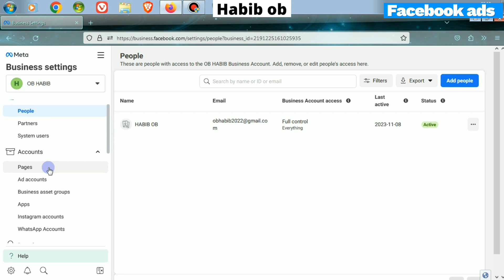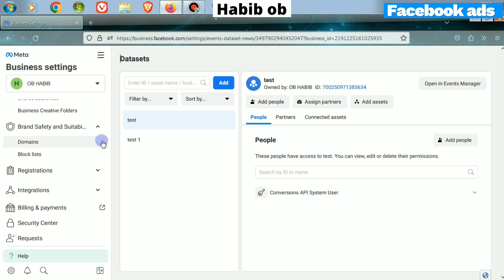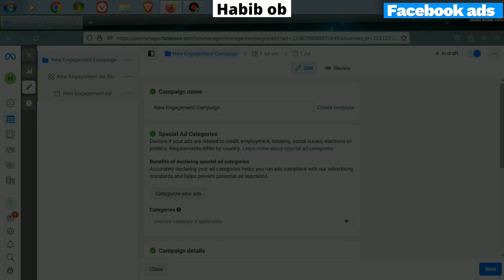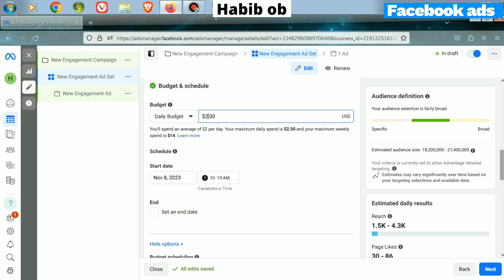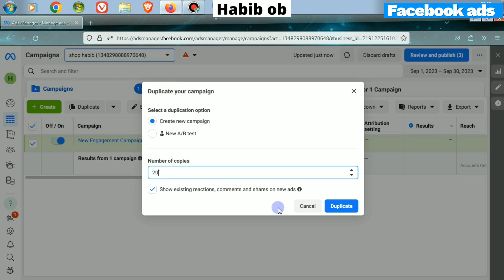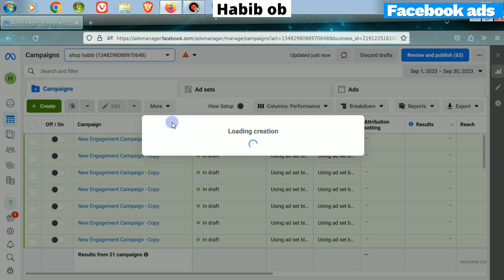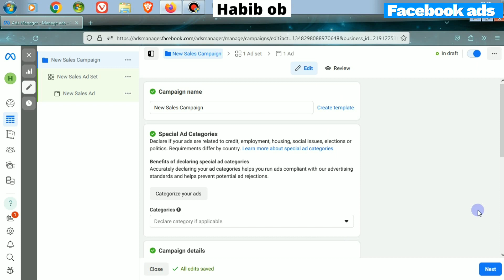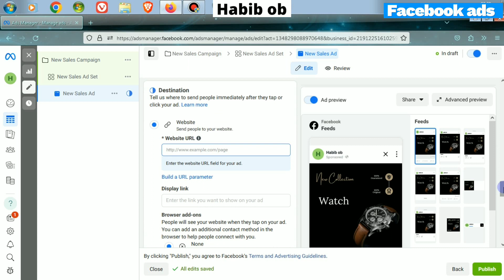كيفية تسخين بيزنس مناجر والحساب الاعلاني Warming Facebook Business Manager Ad Account / FACEBOOK ADS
في هذا الفيديو سنتعرف على طريقة تسخين بيزنس مناجر والحساب الاعلاني وبيكسل قبل انشاء حملة اعلانية بهدف البيع وطريقة انشاء حملة اعلانية لزيادة المتابعين على صفحة فايسبوك
In this video, we will learn how to warm up Business Manager, the ad account, and the pixel before creating an ad campaign for the purpose of selling, and how to create an ad campaign to increase followers on a Facebook page
FACEBOOK ADS
FACEBOOK BUSINESS MANAGER
Compte Instagram📌
00:00المقدمة
00:20اعدادات بيزنس مناجر/Business Settings
02:44انشاء حملة اعلانية تفاعل/Create Engagement Campaign
07:00انشاء حملة اعلانية تحويلات/Create a Conversion Campaign